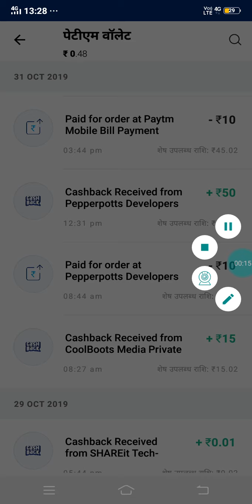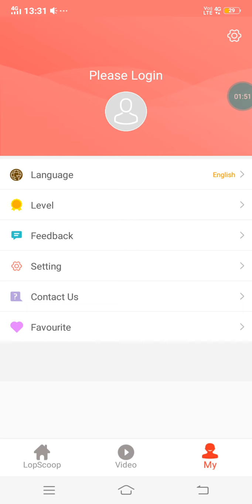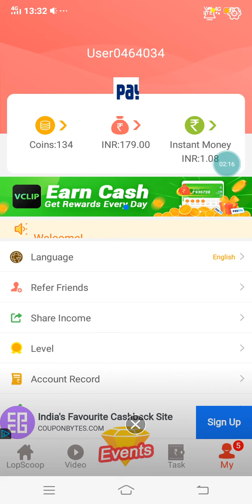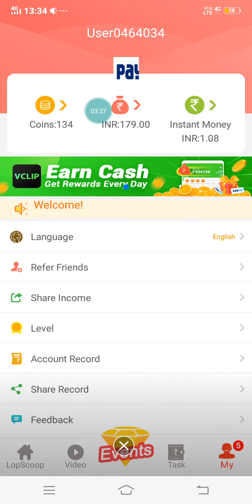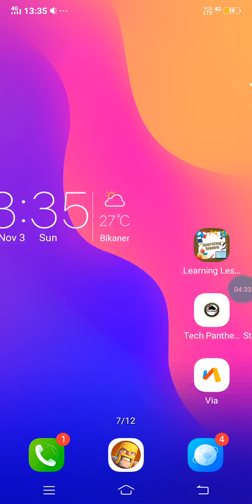Paytm New Promo Code 4 November 2019 | 50 Rs Instant In Paytm Wallet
Telegram Channel daily Giveaway
PAYTM LOOT
Earn kro Money gr bdhai Now

APP LINK-

In this video:- Paytm promocode today !! Paytm New
Promocode !! Paytm new Promocode today!! Paytm
Promocode!! Paytm new gold promo code today!!

1. paytm new offer,
2. paytm new offers today,
3. paytm new offer today 2019,
4. paytm new offer 2019,
5. paytm new offer june 2019,
6. paytm new offer july 2019,
7.paytm new offer today telugu,
8. paytm new offer promo code,
9. paytm new offer add money,
10. paytm new offer today,
11. paytm ka new offer June,
paytm mega offer 1500 cashback,
paytm new cashback offer June,
paytm new offer today June,
15 august paytm new offer,
paytm new offer 2019 June,
225 Paytm Upcoming Offer,
Paytm Paytm Offer June,
2019 Paytm GoldBack Offer,
Paytm upi transfer offer June 2019,
Paytm New official offer june 2019 Paytm,
top New offer january 2019 Paytm june,
2019 Promo Code Paytm top july 2019 New
Offer,
Paytm may 2019 Offer,
Paytm official new Promo Code
today Paytm official
offer today,
Paytm 1500+ cashback offers today 2019,
Paytm 2 pe 75 cashback offers today 2019,
Paytm Add Money Promo code Today 2019,
Paytm upi fifty promo code Today 2019